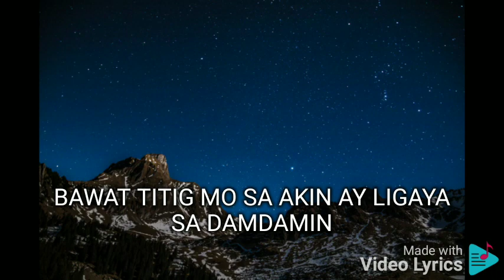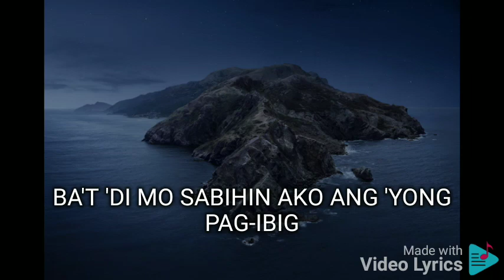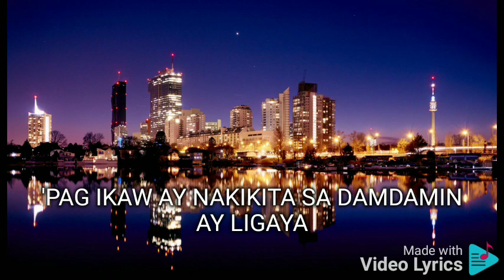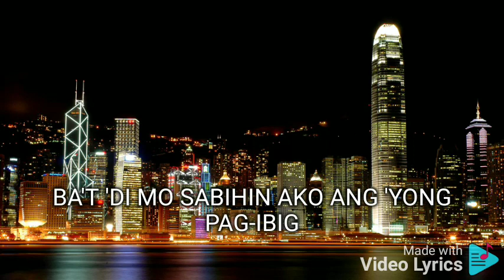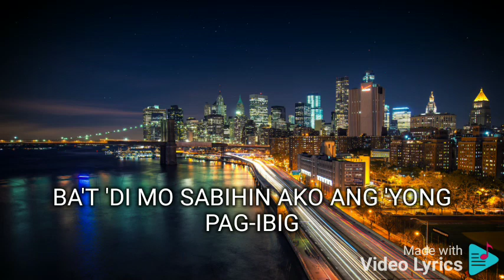BA'T DI MO SABIHIN TOOTSIE GUEVARA